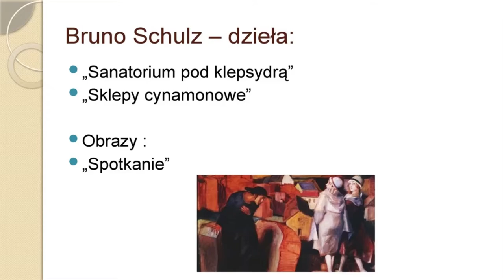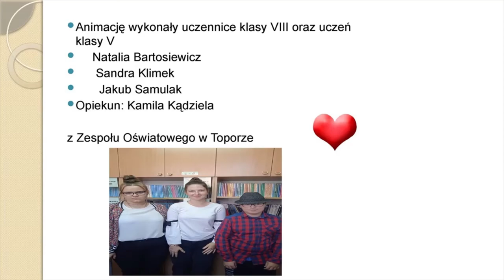PN-6 MAZ--80 --- OK--INT --- bruno schulz